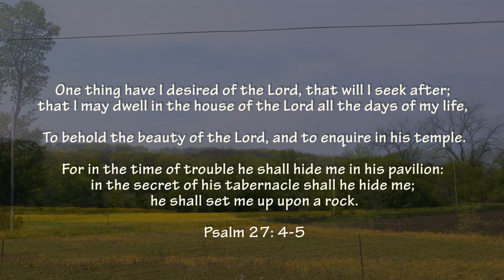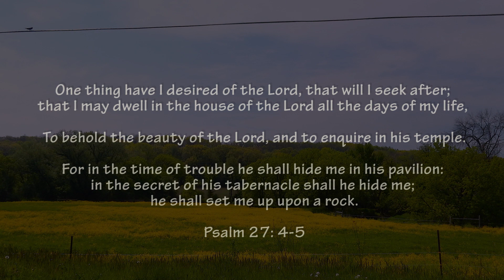"One thing have i desired of the Lord" .. Psalm 27:4-5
This was a recording we did for other fellowships and the new musician in our group of beleivers so they to be able to learn the songs for Sunday Worships.

Singers:  Mike Cutts : lead, .. Dorie Petersen, Debbie Cutts, Sandra Seater Morris, Bob Ropiak, Dr. John Martini, Bruce Novine, Kevin Sturges. Thom Petersen, Art Osinga.

Drums: Keith Roberson and Thom Petersen.
Guitars: Bob Ropiak, Kevin Sturgis, Dr. John Martini, Bruce Novine. Mellowtron: Dorie Petersen.
Bass Guitar: Bruce King.
Flute: Peter Pascale.